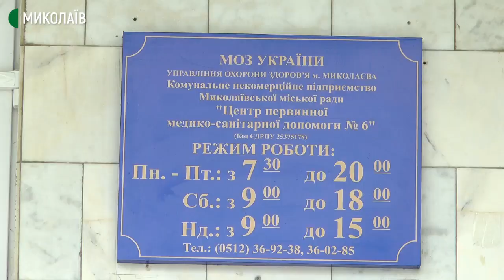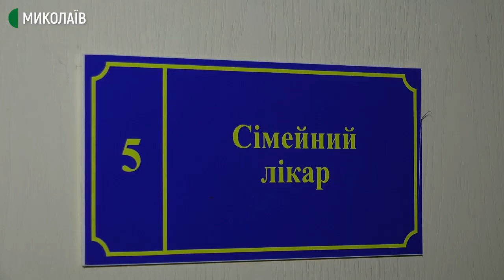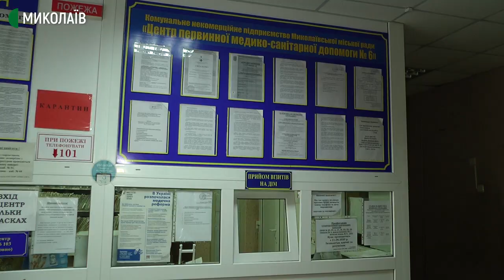У Миколаєві хворих із підвищеною температурою консультують дистанційно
Із введенням "червоної зони" в Миколаєві відвідування пацієнтами амбулаторій не змінилося. Хворих із підвищеною температурою продовжують консультувати телефоном.

Від початку карантину в Центрі первинної медико-санітарної допомоги №6  обмежили відвідування пацієнтам. Аби зменшити ризики захворювання на коронавірусну хворобу, консультують телефоном.

68 тисяч людей обслуговують лікарі восьми амбулаторій Центру первинної медико-санітарної допомоги № 6. Із початку карантину в кожній відкрили спеціальні кабінети, аби відмежувати потенційних хворих на коронавірус.

Станом на 29 жовтня за весь період карантину в Миколаєві захворіло 6 655 людей, із них 258 лікарів.